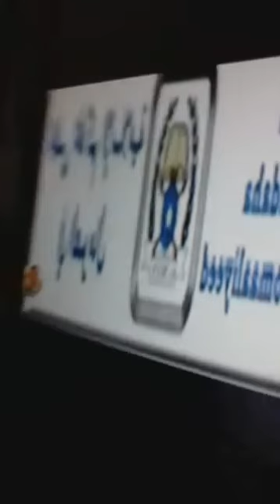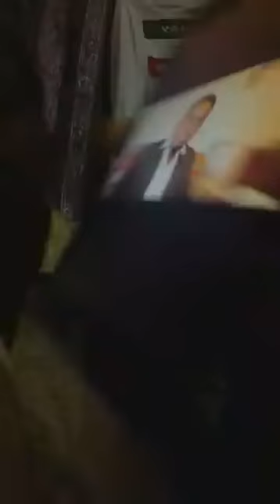Deg deg Janan Oogo Beelaha Hawiye xor maaha liiska Argagixisada aya lagu daray free Hawiye